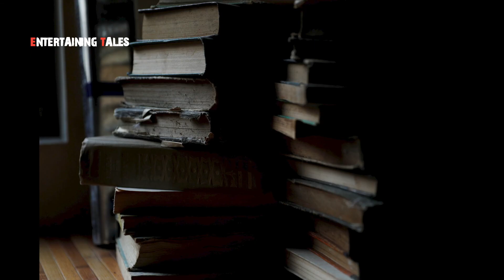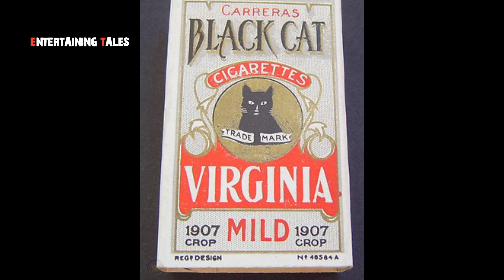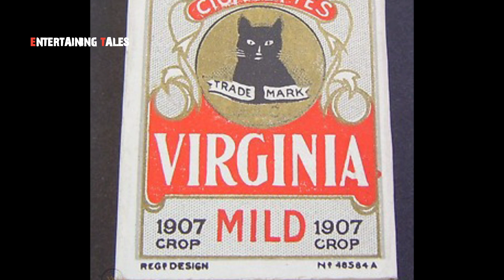Mystery of Vanished Ghost Train | Haunted Train True Story In Urdu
This is the true haunted story about a train in Italy that mysteriously got vanished and till now its an unsolved mystery. No one knows where the train has gone